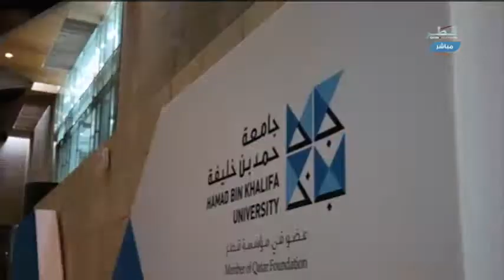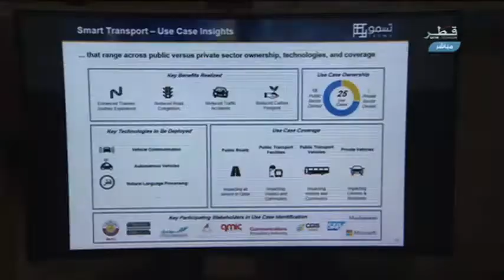Dr. Eman Fituri talks to QTV about hosting Princeton University researchers at QCRI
الدكتورة إيمان الفيتوي تتحدث لتلفزيون قطر عن استضافة معهد قطر لبحوث الحوسبة لباحثين من جامعة برنستون